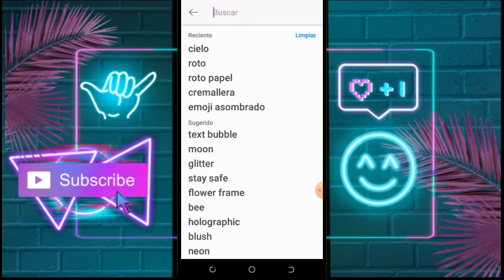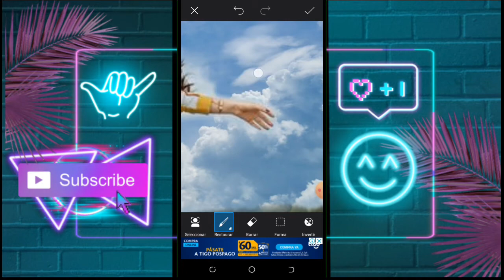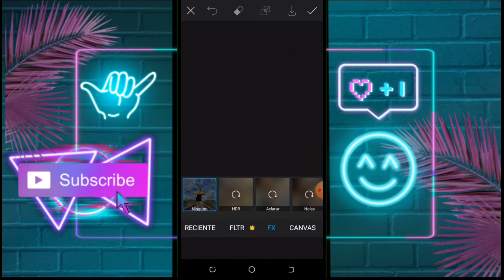FOTOS INCREÍBLES | COMO EDITAR FOTOS EN PICSART | CIELOS HERMOSOS 🌌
Si quieres aprender a EDITAR FOTOS en PICSART mira este video hasta el final !

Amigos en este video les enseñaré a cómo editar fotos en PicsArt , //cómo editar fotos tumblr,// cómo hacer EDITS en PicsArt ,//cómo editar videos, //PicsArt tutorial,//cómo tomarme fotos ,//cómo editar videos y fotos ,//como editar miniaturas

❤️LOS AMOOO!!❤️